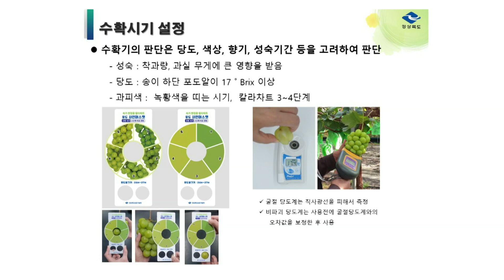수출용 샤인머스켓 장기저장 시 유의점